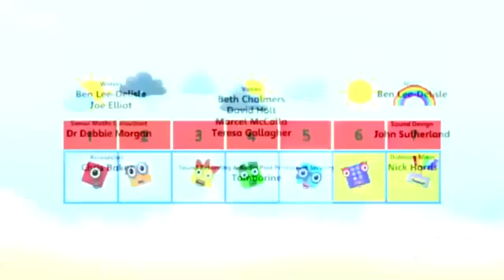10 June 2024(5)